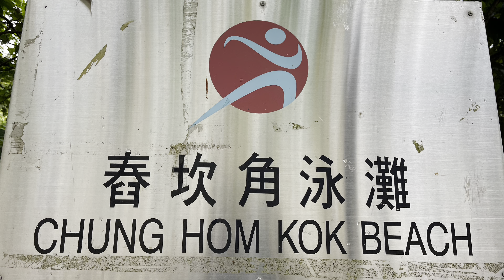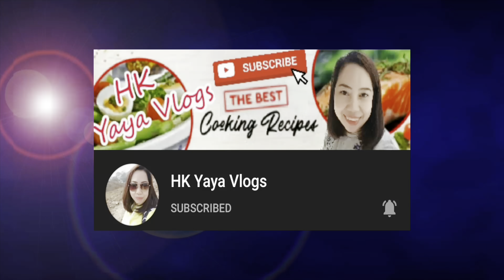Exploring Chung Hom Kok Beach HongKong || napaka tahimik at ang linis..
Music

Chung Hom Kok Beach is a gazetted beach next to Chung Hom Wan located on the western shore of Chung Hom Kok, Southern District, Hong Kong. The beach has barbecue pits. The beach is rated as Grade 1 by the Environmental Protection Department for its water quality.

Chung Hom Kok beach can be reached from Central (Exchange Square) via bus 6 to Chung Hom Kok – hop off at the roundabout, walk downhill and turn left to reach the staircase.